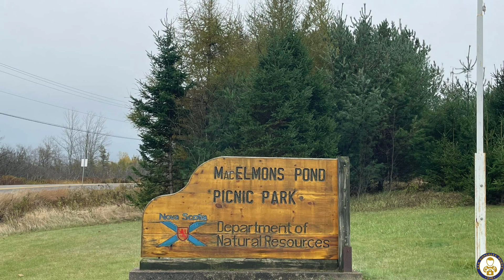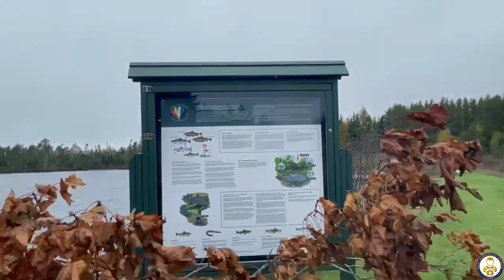What's in Debert, Nova Scotia, Canada (Vlog00070)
Note: This is not Paid Advertisement.

Ken😘